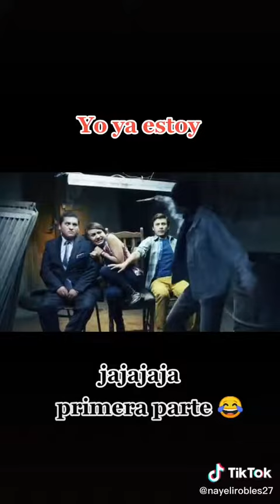yo ya estoy